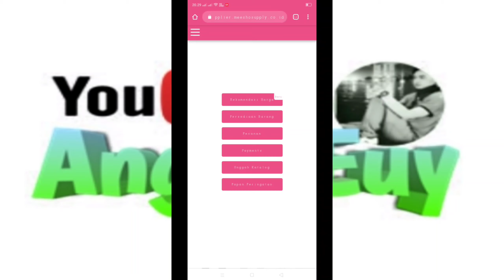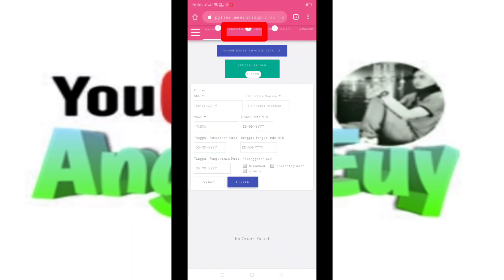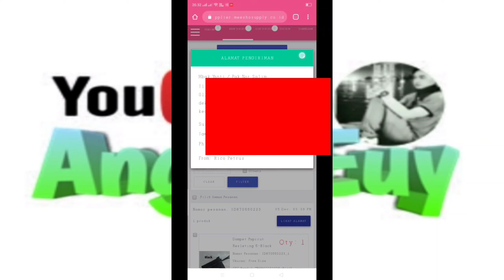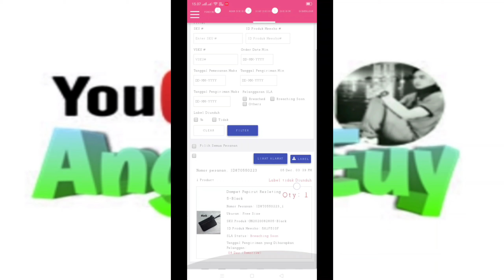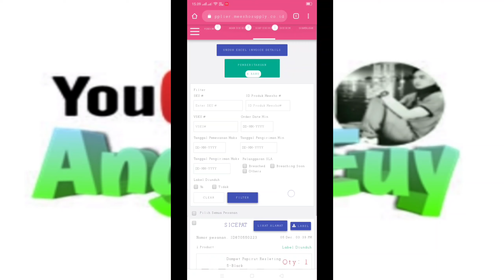Cara Memproses Pesanan Supplier Meesho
Supplier Meesho: cara proses pesanan di panel supplier meesho.

 Terima kasih